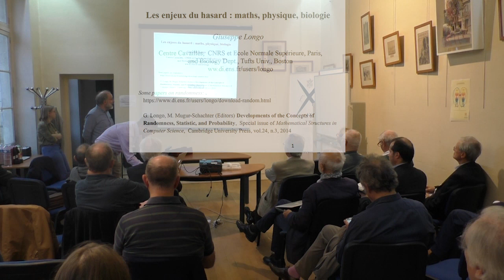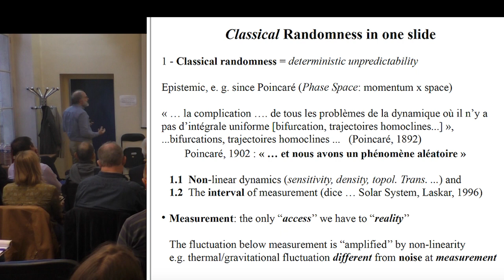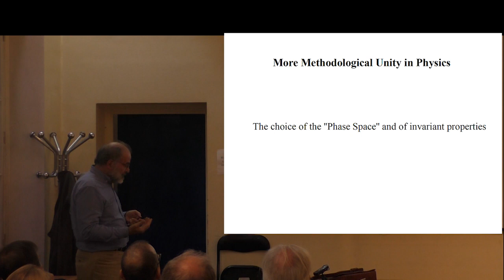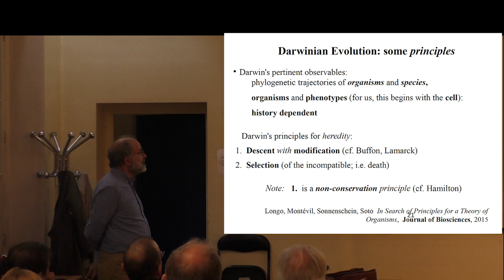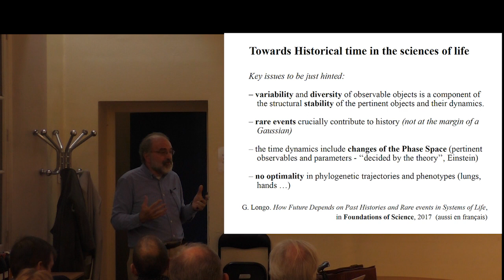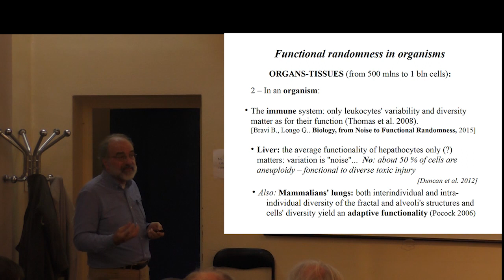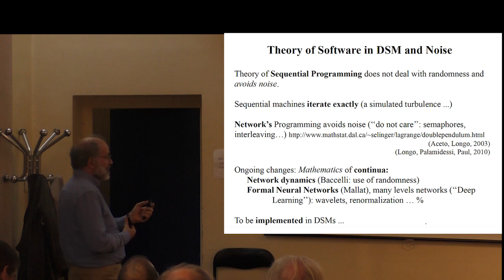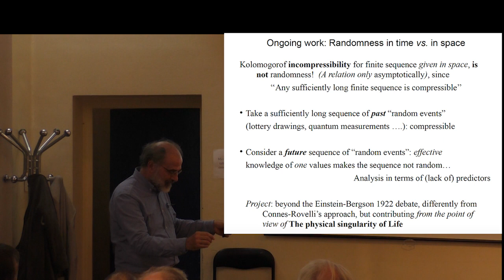Giuseppe Longo - Les enjeux du hasard : maths, physique, biologie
Le jeudi 18 octobre X-SHS a reçu Giuseppe Longo pour une conférence sur le thème "Les enjeux du hasard : maths, physique, biologie"
Giuseppe Longo a consacré une première partie de sa vie de chercheur à examiner les racines de la science mathématique, de la théorie des types à celle des catégories, de la théorie des catégories aux sciences cognitives et à l’épistémologie des sciences, avant de revisiter dans une seconde partie, muni de ces instruments, l’approche que nous avions de la physique et de la biologie. Les phénomènes imprédictibles sont omniprésents dans les processus physiques et biologiques. Lors de son intervention, Giuseppe évoque et éclaire des questions primordiales qui se posent dans une approche régénérée de la physique et de la biologie. Seront abordés notamment : • Les approches distinctes du hasard telles que nous le rencontrons dans les sciences classique, dans les sciences quantiques, en algorithmique, dans les sciences informatiques ou encore en biologie.
• La dépendance à l’histoire des dynamiques présentes et futures de la vie et en particulier la dépendance à l’occurrence de phénomènes rares.
• Le rôle du hasard combiné aux interactions entre de nombreux niveaux d’organisation du vivant comme composant essentiel de l’imprédictibilité propre à la vie, de la diversité biologique, et du phénomène observé d’accroissement des combinaisons phénotypiques au cours de l’évolution.
• La relation entre un « ordre » croissant des organismes et un « désordre » croissant induit, pas seulement en termes d’énergie mais aussi en terme de variabilités et de différenciation.
• Comment la co-opération du vivant implique la présence nécessaire de contraintes dû à l’intrication et à la « résonance » entre différents niveaux d’organisation du vivant.